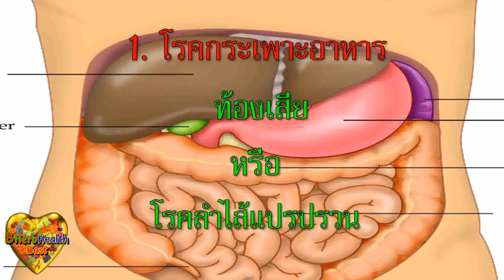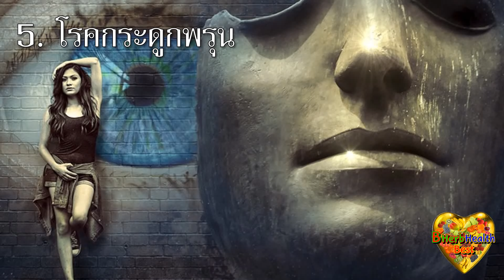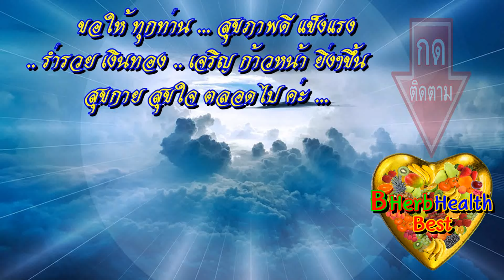โทษของ "กาแฟ" 9โรค ห้ามดื่มกาแฟ เด็ดขาด ดื่มกาแฟ ต้องระวัง สุขภาพ พังแย่